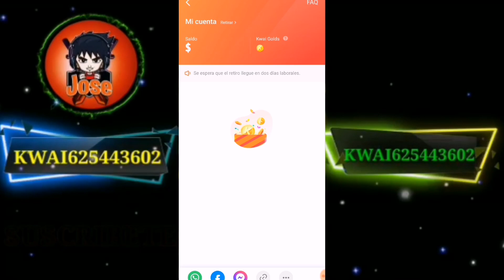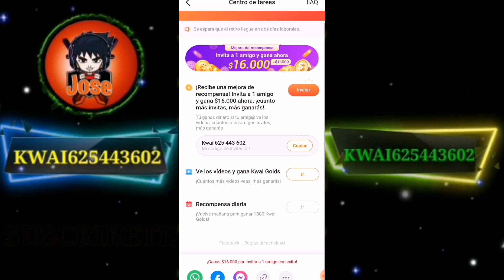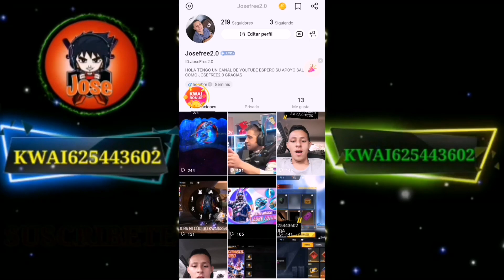OFICIAL ESTOS SON LOS ÚNICO PAÍSES DONDE KWAI ESTA PAGANDO | COMO GANAR DINERO EN KWAI AQUÍ TE DIGO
Chicos Espero Les Guste Este esta Nueva Información que les Traigo en el dia De Hoy Con Grandes Reconpesas y Solpresa que se Viene En Los Próximos Eventos en Kwai